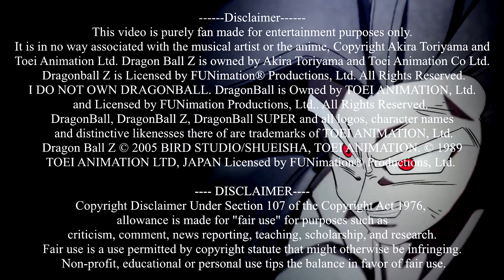Dragon Ball Beast Mode AMV - (xTheLastEditor95)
Hi, +1 year without new Dragon Ball AMV, +7000 Subs Special  rusty but i wanted upload this project, thanks for keep here with this channel, so more amv soon with bleach too

More Description later ^^

Song: Onlap - Burn
Inspiration : Naruto AMV - Burn

gohan
goku
vegeta
cell max
picoro orange
superhero
amv
xthelasteditor95